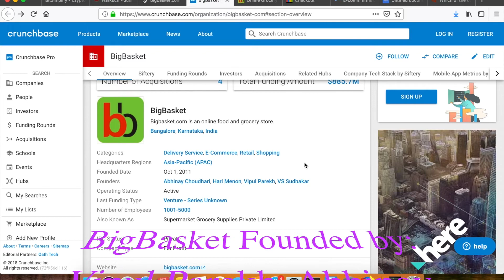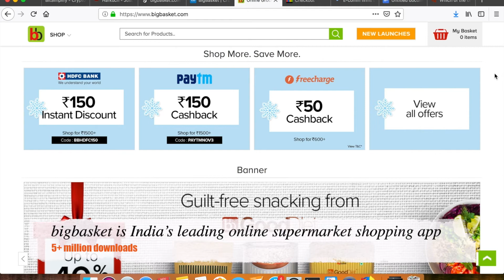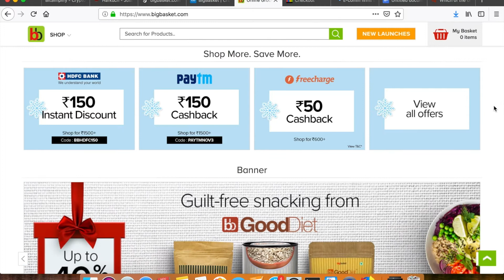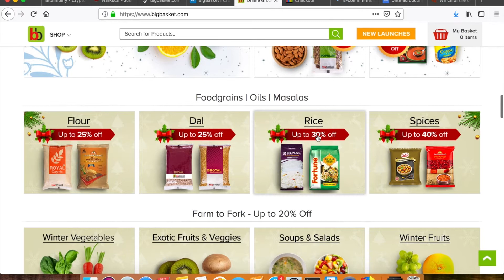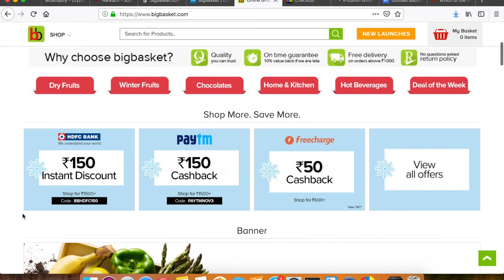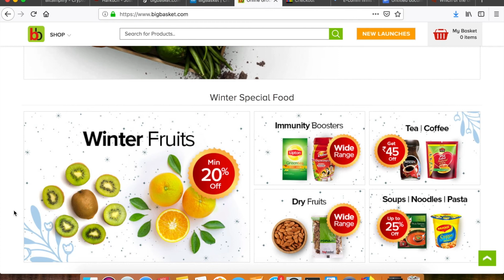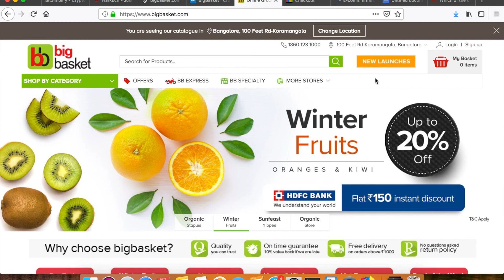Startup: BigBasket Startup Review